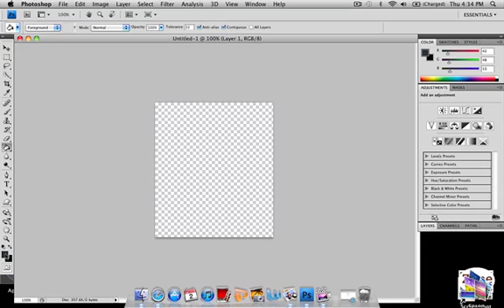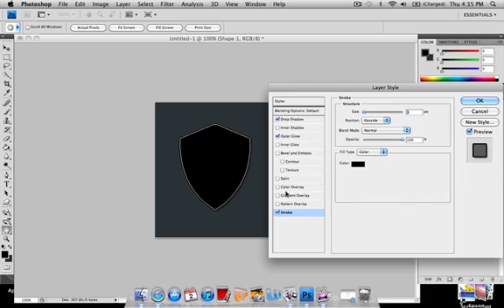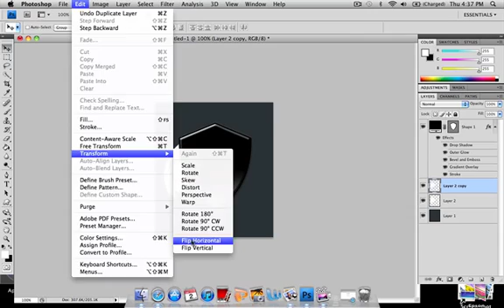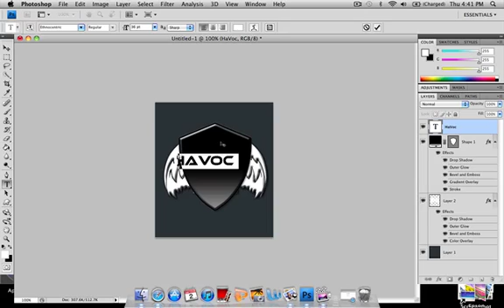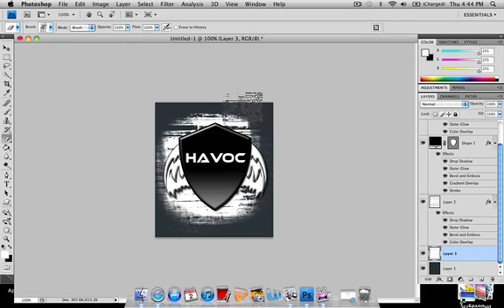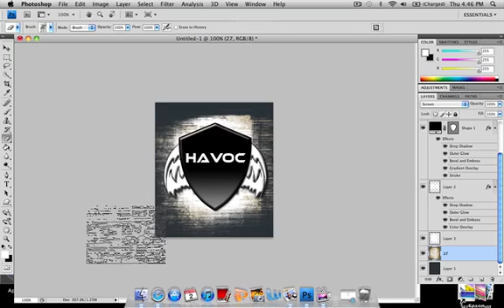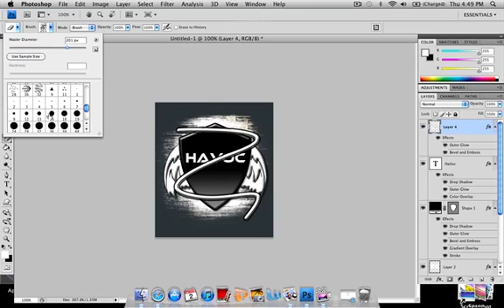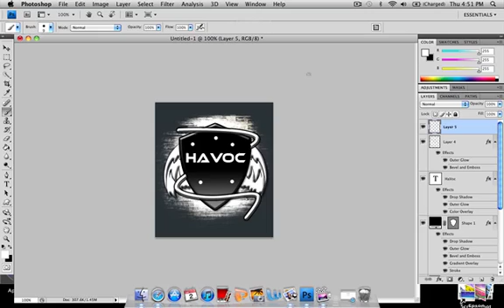How To Make A Game battles Signature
In This Video I will be teaching you how to make a awesome game battles logo using Adobe PhotoShop Cs4.